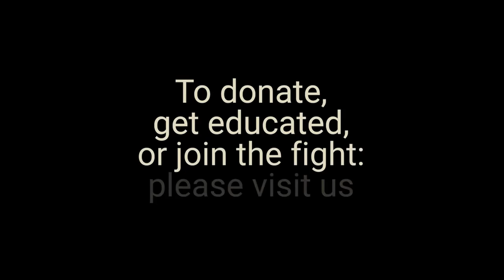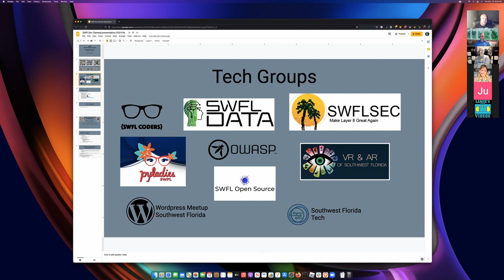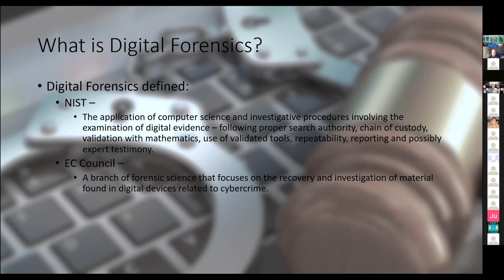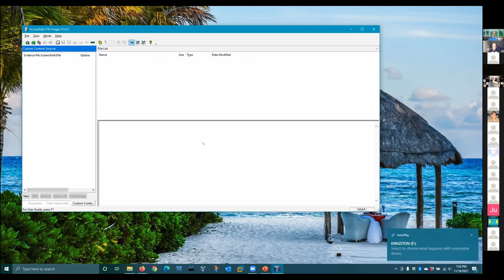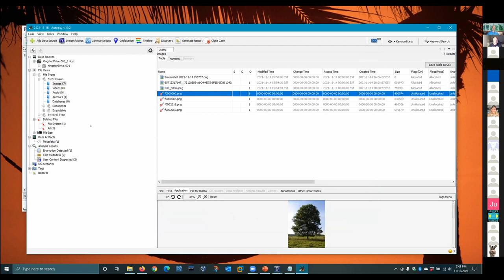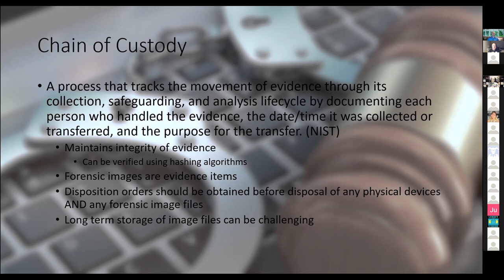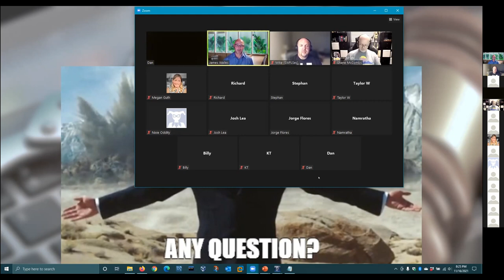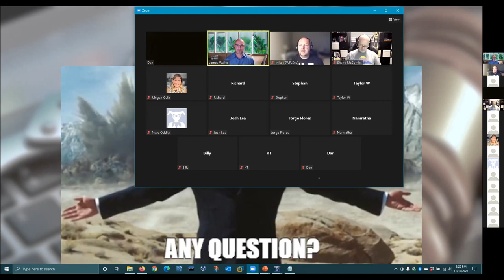SWFLSec Meetup - Digital Forensics 101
Digital Forensics in Law Enforcement 101

Digital Forensics defined

According to NIST
o The application of computer science and investigative procedures involving the examination of digital evidence - following proper search authority, chain of custody, validation with mathematics, use of validated tools, repeatability, reporting, and possibly expert testimony.

According to EC Council
o A branch of forensic science that focuses on the recovery and investigation of material found in digital devices related to cybercrime.

What is digital forensics as it relates to law enforcement?

Identification, collection, preservation, analysis, and reporting of evidence from digital sources (i.e. computer memory, hard drives, flash drives, mobile devices, memory cards, etc.)

Demonstration of acquisition of data from small flash drive using FTK imager

Brief discussion of necessity of write blockers (hardware or software) for this process

Brief discussion of evidence of USB device connection to Windows computer in registry (HKEY_LOCAL_MACHINESYSTEMCurrentControlSetEnumUSBSTOR)

Brief discussion of chain of custody (COC), physical device, image files
o Image files are evidence
o Disposition orders for physical devices and for image files